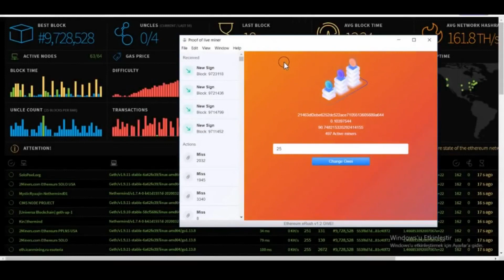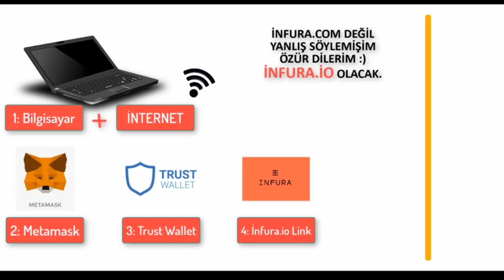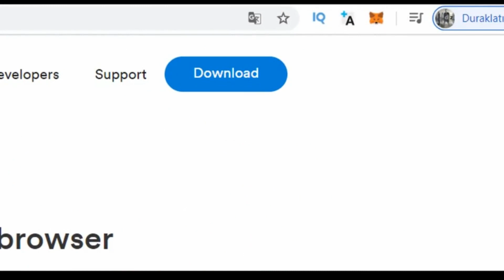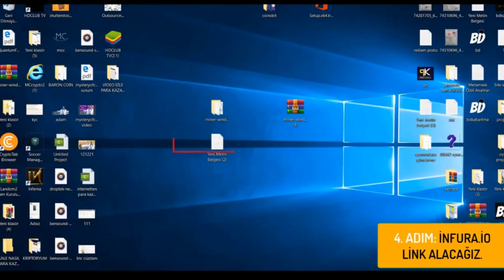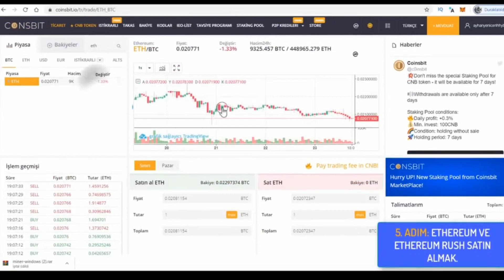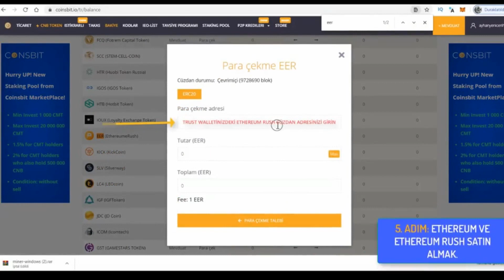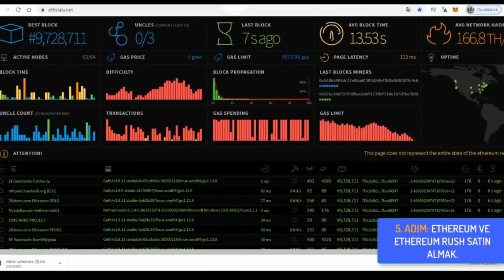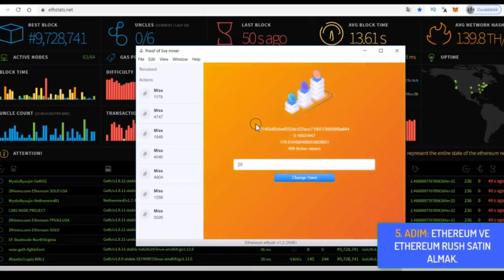Ethereum Erush - Proof Of Live Consensus Algorithm Full Explained in Urdu Hindi - EER Miner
Hi Everyone Today i tell you about new free eth earning app hope you like it. in which you can mine free ethereum i explained full in urdu hindi with live proof.